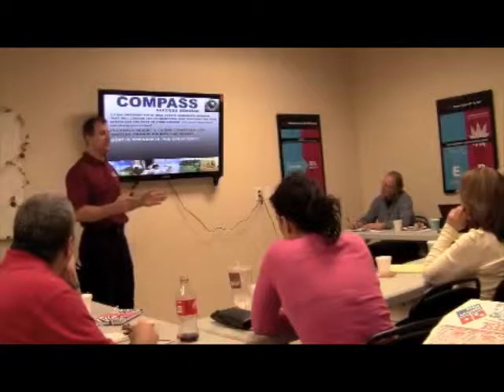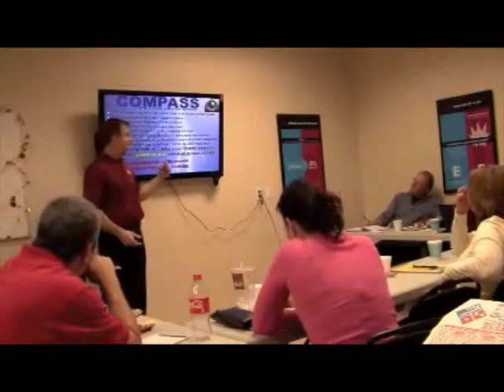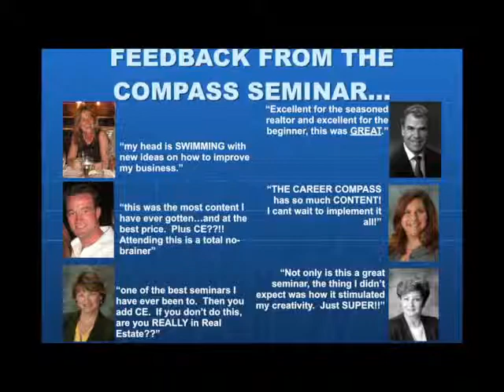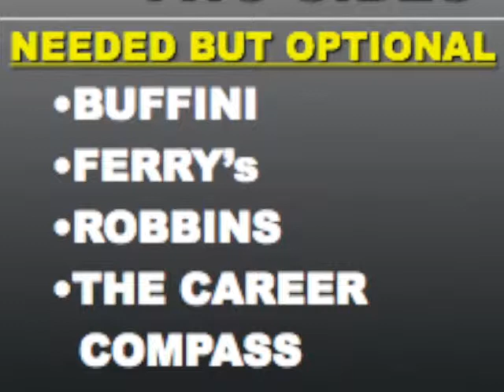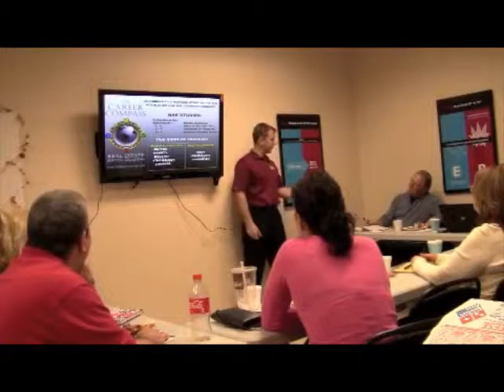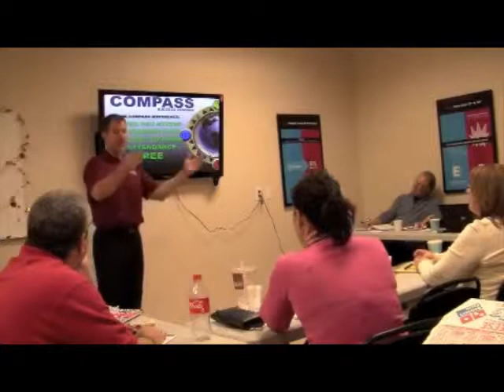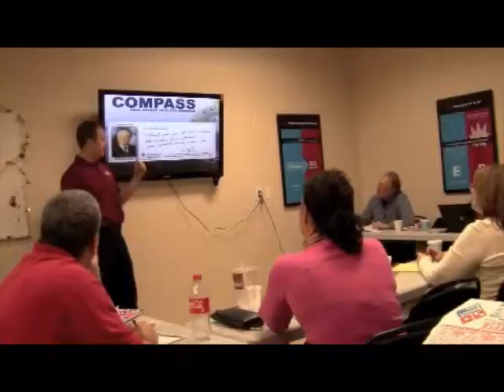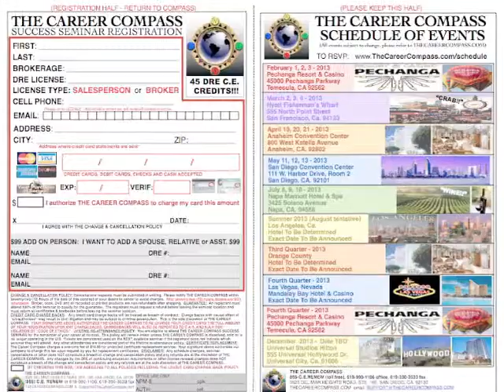Career Compass CA Real Estate License CE for Life